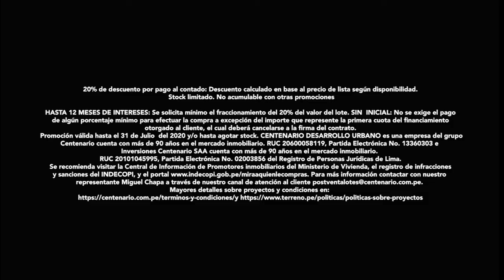¡MUEREN POR FALTA DE OXÍGENO! 🚨 Médicos de Sullana gritan para que se les suministre oxígeno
CRISIS
🚨 Mujer tuvo que dar a luz en pasillo de Hospital de Chiclayo y médicos de Sullana gritan para que se les suministre oxígeno